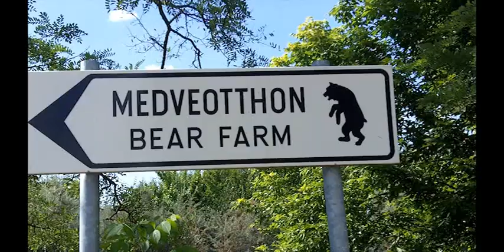European Brown Bear Hates Hot Dogs But Loves Bees And Honey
Visit to the Hungarian Bear and Wolf Farm (Sanctuary), discovered this European Brown Bear was an insectivore / vegetarian.  Disgusted by an offer of hotdog, he thought nothing about lapping up and swallowing a bee.  Happens at the end of the video.  The bee shaped speck on the wooden spoon is the insect mashed into the honey by his tongue.  Slowed down the video so you could see.

True to Bear nature, toughs it out; wanting more, and more worried about the bear behind him.

"Feeding The World--- One Animal At A Time"  Dolph C. Volker